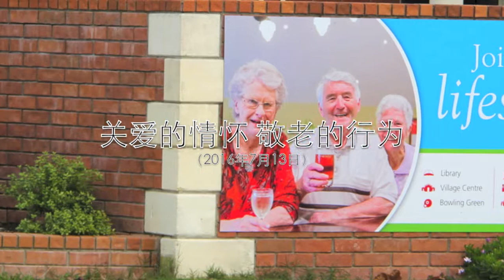［晚晴］华人活动中心 Hilda Koss 老人院慰问演出（2016年7月13日）